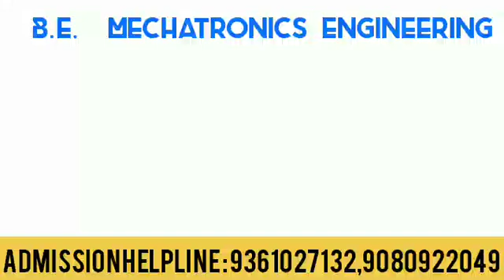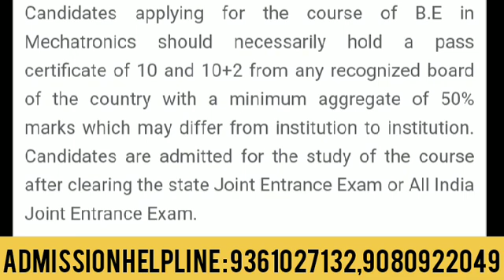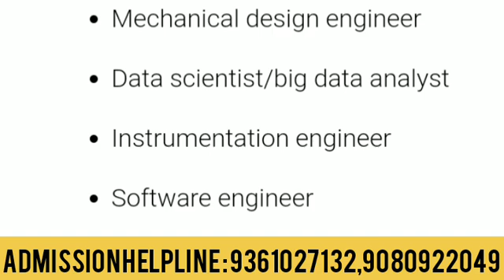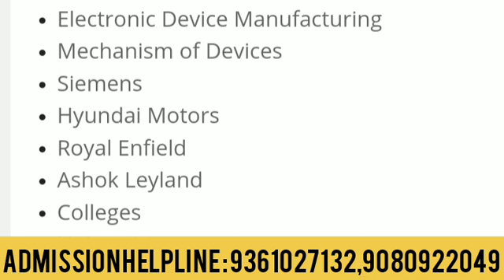BE Machatronics engineering course, syllabus, scope, admission details